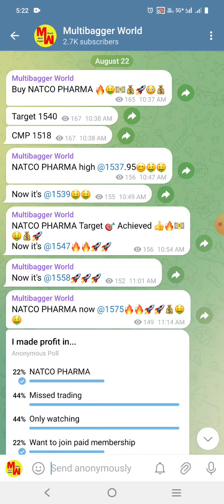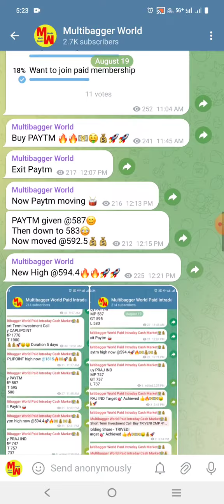Best Telegram channel for stock market | stock intraday trading tips